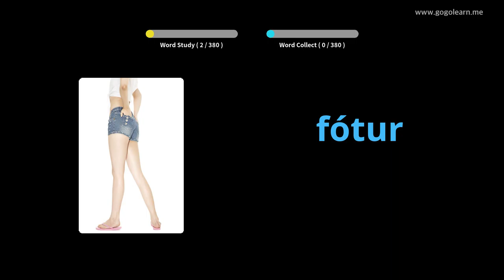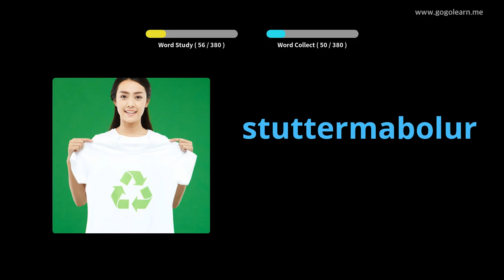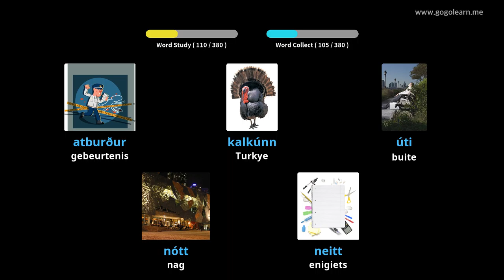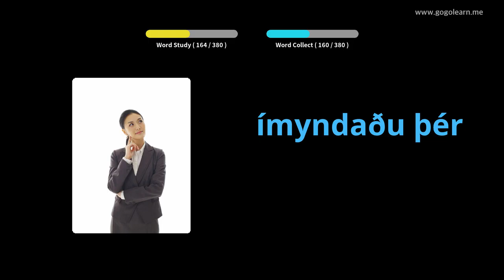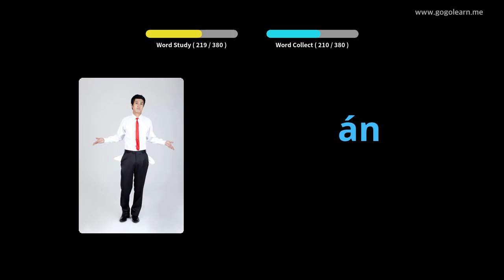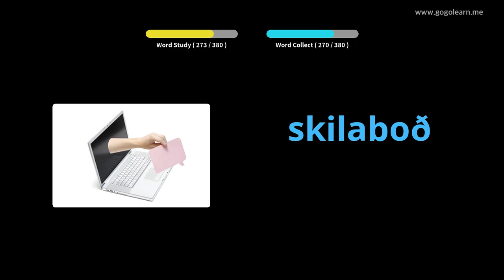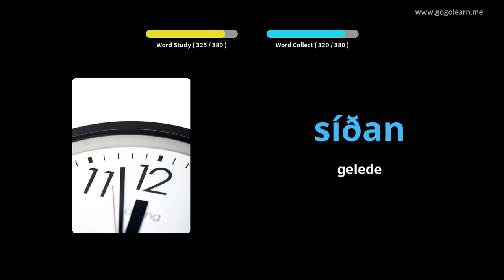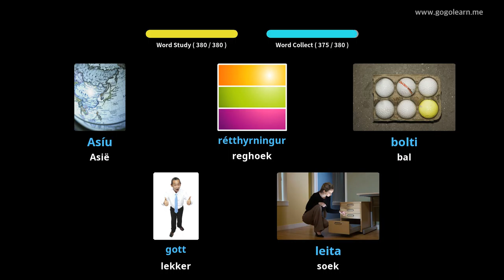Yslands Woordeskat Sekondêre Skool 1 | Golearn